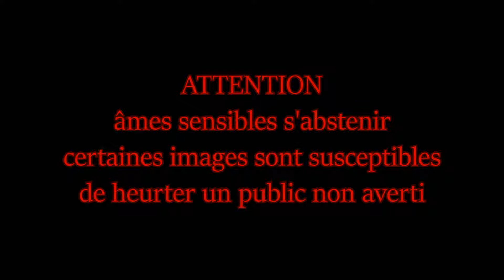StoryTime : J'ai parlé à un fantôme !